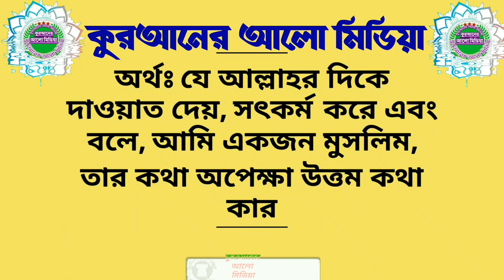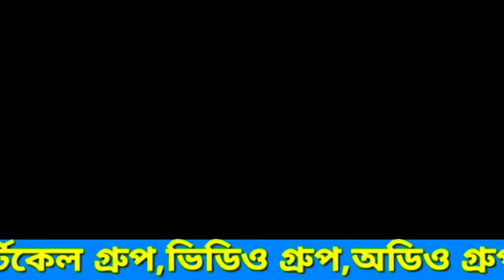462. কুরআন পড়া শেষে "সদাকাল্লাহুল আজিম" পড়া যাবে কি? শায়েখ ওয়াহীদুল ইসলাম সালাফী হাফিজাহুল্লাহ্।